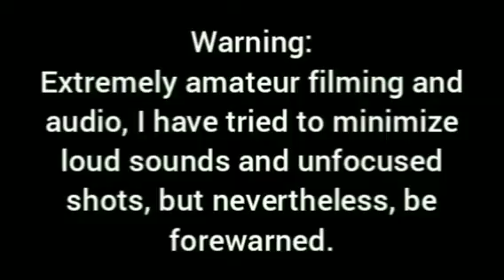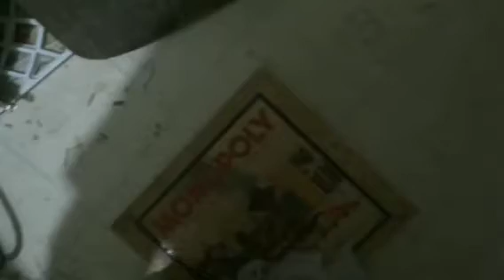3/16 of how to make a cavern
Making pigments for paints.